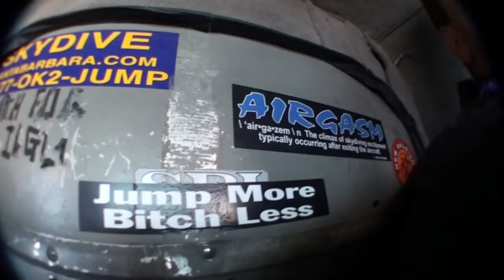Stephen Griswold's Tandem skydive!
Stephen Griswold's tandem skydive on Saturday, August 06, 2011 with Chris Halstead.